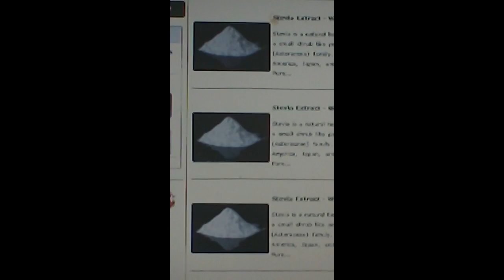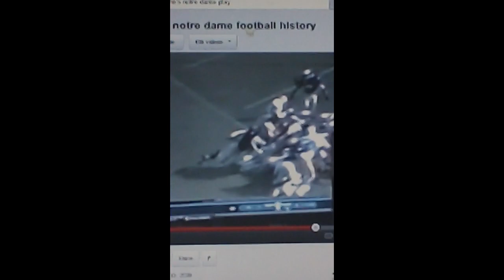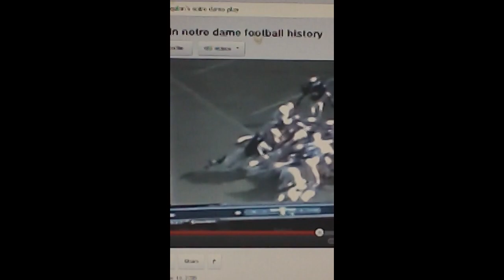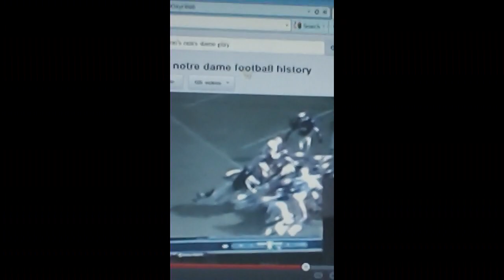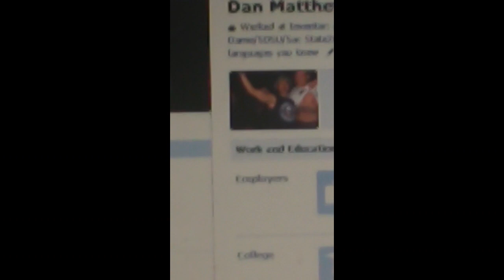Jessica Simpson X stevia=Wilkinson lean, 3? months: Fuck the haters, Xquisite 1 !!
Jessica, fact, stevia lemonade/coffe/iced tea. whatever for 3, 4 months and you're single digit body fat. fact, lots of stevia, in HUGE doses, cures human body in blazing speed, I've got all the proof, cases of stevia curing cancer, I'm poor, in America only stars and athletes are listened to, so, with that said, Lou Holtz is responsible for millions of deaths, cuz if stevia does cure, and it does, him firing me for making an LT type stop, that should have been on the cover of SI cuz it's ESPY worthy...him being a sadistic monster drove me from the game, otherwise I'm an X NFL guy, now, and millions have listened to me about stevia. fact, most humans are borderline retarded, cant think for themselves, and follow the ass of the same stupid herdbeast in front of them into brill walls like Dale at terminal velocity. they need someone famous to ok anything, before they'll try it themselves, and your body going exquisitely lean, magically fast, = you, once again near top of the list of most exquisite beauties on planet, stevia's famous, and millions thinking this might be their last Xmas are crying tears of joy, and thanking us both for it...me, for figuring itout, and you, making it possible for them to know about it